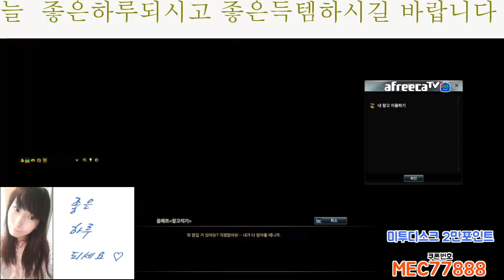BJ다이에나. 이카루스 (Icarus) / 프리스트(Lavender향기) / 냉혈의석궁 으로 계승 시도해보자 9번째 결과는~~& YUMIs 냉혈의신념방어구 제작해보자~결과는~ /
23.02. 게임 방송
아쉽게됬네요 , 제일 중요한게 안뜨고 특별본케(부케)것이 떴네요
어쩔수없지요 다음 가을을 또 준비해보겠습니다
그럼 열심히해보겠습니다 시청감사합니다
즐감하세요